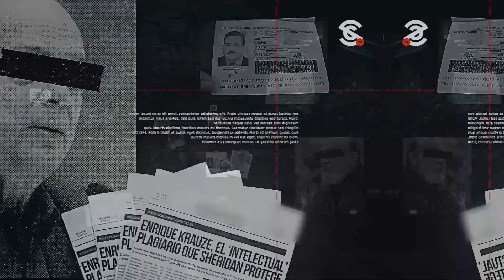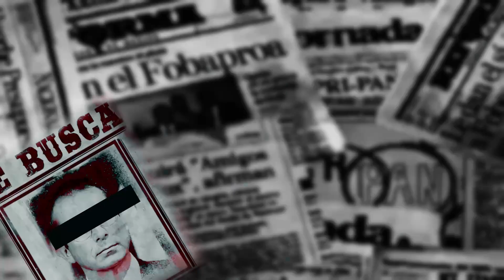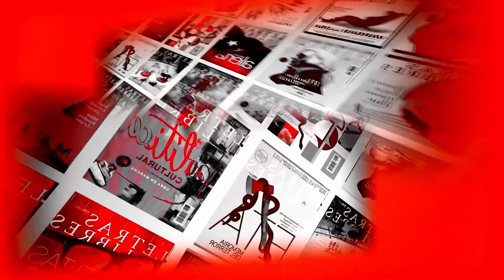LA MIGRACIÓN Y EL N4RC0, LA RAZÓN DE LA REUNIÓN DE MÉXICO, CHINA Y EE. UU.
José Reveles el periodista y especialista en temas de n4r0tr4f1c0 da a conocer las prioridades a tratar entre México, China y EE.UU siendo uno de los temas principales la migración y el tr4f1c0 de dr0g4s señalando la participación de los 3 países. Denota la presencia política de los partidos como el PRI Y PRD pues ya no representan lo que eran antes.
FRANCISCO CRUZ: Periodista y escritor
JOSÉ REVELES: Periodista